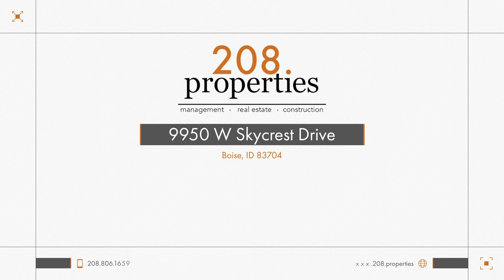Rental Listing - 9950 W Skycrest Drive - 208.properties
Beautifully remolded home coming soon! This gorgeous 3 bedrooms 3.5 bathroom home is spacious with upgrades throughout. Enjoy a nice open kitchen with an island that has great seating. Large dining room that leads into the family room with vaulted ceilings. A beautiful master bedroom that features a new custom tiled bathroom, shower, and dual vanities! A large fenced in backyard with pretty landscaping & is great for entertaining. Brand new HVAC as well. Landscaping is included while tenants pay all utilities.